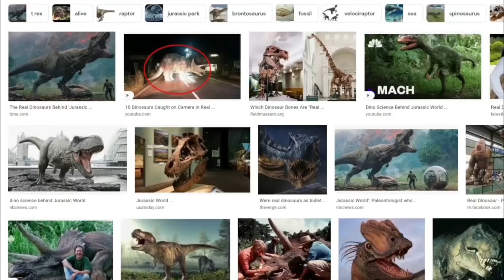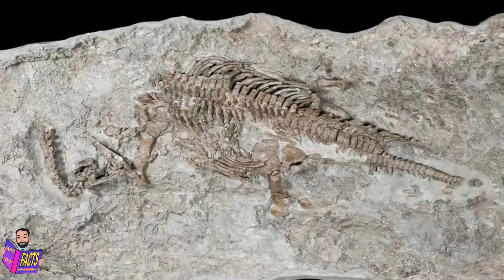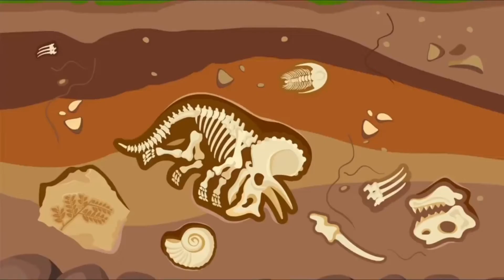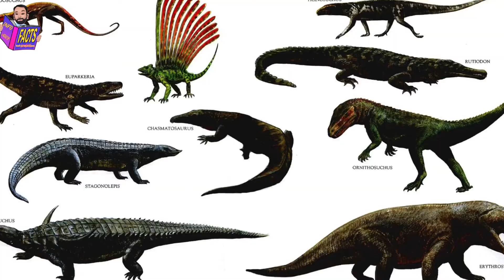oldest dinosaur mummy found in real body